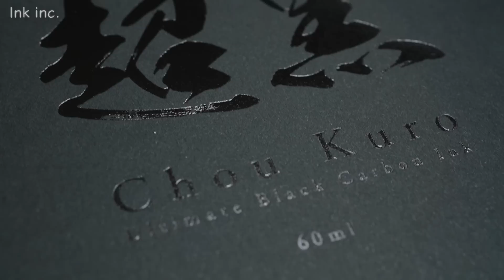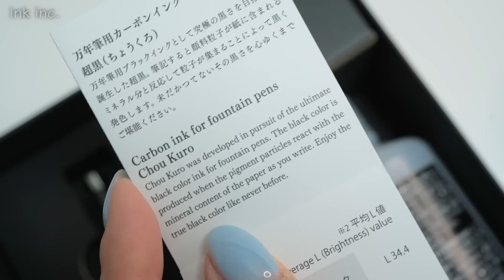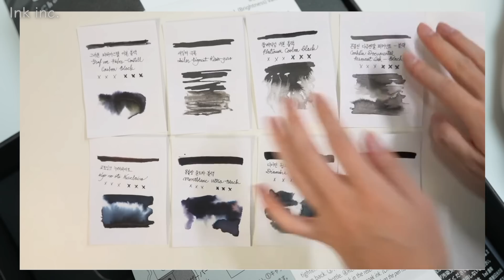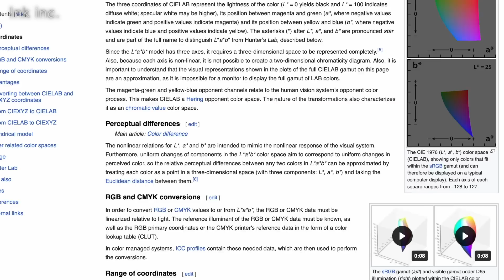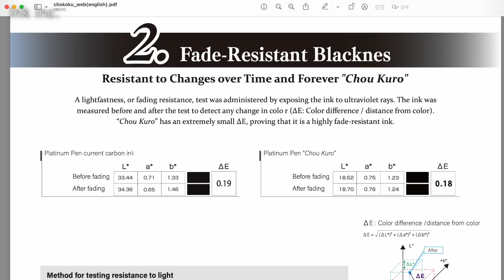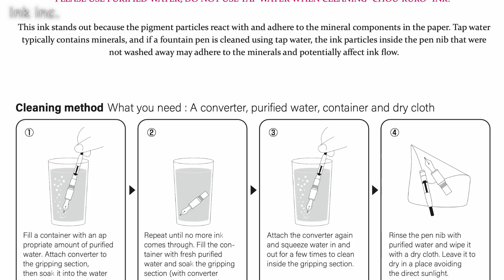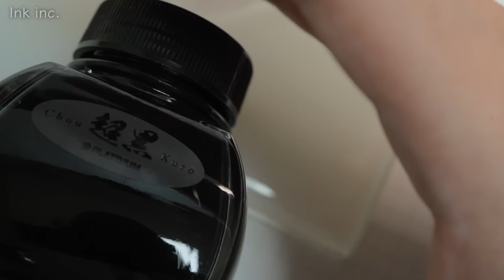#128 [Eng sub] 가장 검은 잉크, 플래티넘 초흑 잉크 리뷰 Platinum Chou Kuro - the blackest black ink review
🤍 Timeline
00:00 Intro
00:33 구성품 Compositions
00:46 초흑 잉크의 차별점 Distinguishing features of Chou Kuro
01:14 초흑은 안료 잉크 It is a pigment ink
01:47 기존 안료잉크의 특징 Characteristics of existing pigment inks
02:17 면봉 발색 비교 Comparison of cotton swabs
03:39 만년필 발색 리뷰 In fountain pen
04:35 플래티넘 자사 실험 Platinum's in-house experiment
07:40 초흑에 수돗물 부어 보기 Pouring tap water
08:58 Outro